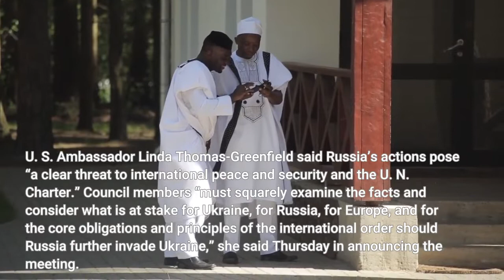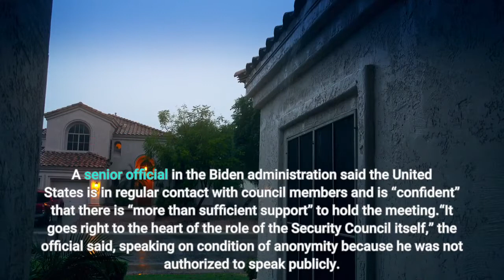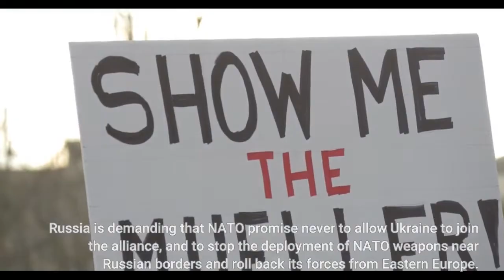Russia US Ukraine to square off at UN Security Council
UNITED NATIONS (AP) — The U. N. Security Council is scheduled to meet Monday for the first time on Russia’s troop buildup and threatening actions against Ukraine at the request of the United States, and all key players are expected to square off in public over the possibility of a Russian invasion and its global impact. U. S. Ambassador Linda Thomas-Greenfield said Russia’s actions pose “a clear threat to international peace and security and the U. N. Charter.” Council members “must squarely examine the facts and consider what is at stake for Ukraine, for Russia, for Europe, and for the core obligations and principles of the international order should Russia further invade Ukraine,” she said Thursday in announcing the meeting. Russia’s deputy U. N. ambassador Dmitry Polyansky responded angrily, tweeting: “I can’t recall another occasion when a SC (Security Council) member proposed to discuss its own baseless allegations and assumptions as a threat to intl (international) order from someone else. Hopefully fellow UNSC members will not support this clear PR stunt shameful for the reputation of UN Security Council.”Polyansky’s reaction indicated that Russia may start the meeting asking for a procedural vote on whether it should go ahead. To block the meeting, Russia would need support from nine of the 15 members. A senior official in the Biden administration said the United States is in regular contact with council members and is “confident” that there is “more than sufficient support” to hold the meeting.“It goes right to the heart of the role of the Security Council itself,” the official said, speaking on condition of anonymity because he was not authorized to speak publicly. “This preventive diplomacy is exactly what the council is supposed to be doing, and I think member states understand that.”Russia’s massing of an estimated 100,000 troops near the border with Ukraine has brought increasingly strong warnings from the West that Moscow intends to invade. Russia is demanding that NATO promise never to allow Ukraine to join the alliance, and to stop the deployment of NATO weapons near Russian borders and roll back its forces from Eastern Europe. NATO and the U. S. call those demands impossible. Assuming the meeting goes ahead, the council will first hear a briefing by a senior U. N. official followed by statements from its 15 members including Russia, the United States and European members France, Ireland, United Kingdom and Albania. Under council rules, Ukraine will also speak. China’s U. N. Ambassador Zhang Jun, whose country has close ties to Russia, indicated Beijing supports Moscow in opposing a council meeting.“Both sides have shown willingness to continue their negotiations,” he told several reporters on Friday. “Let them settle the differences through dialogue, through negotiations.